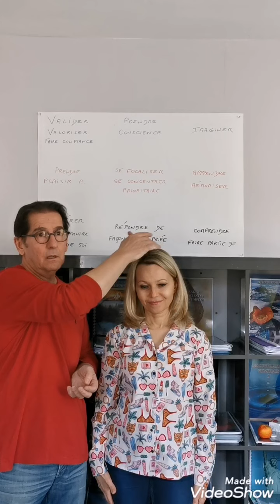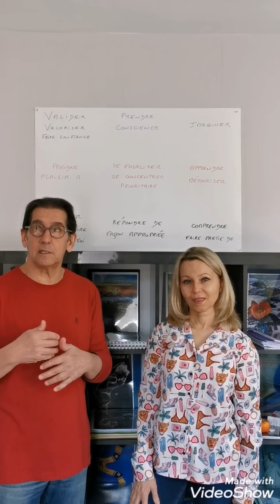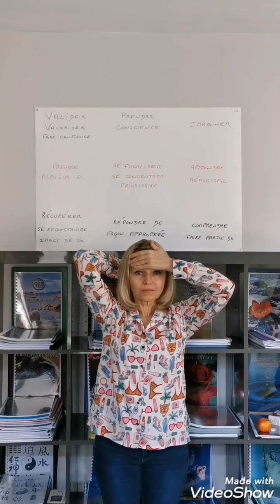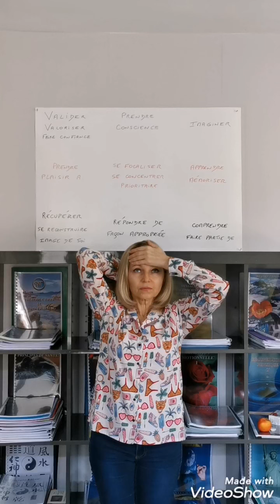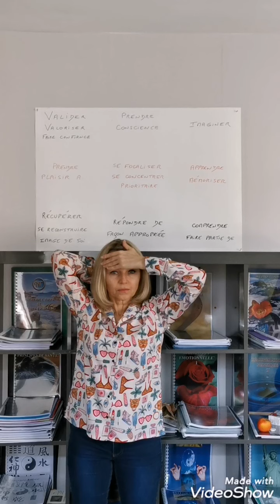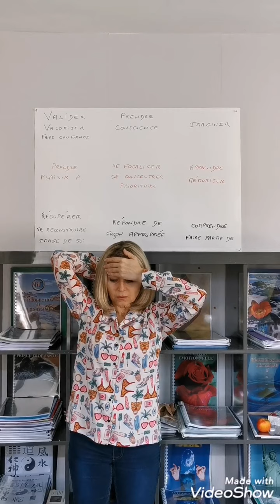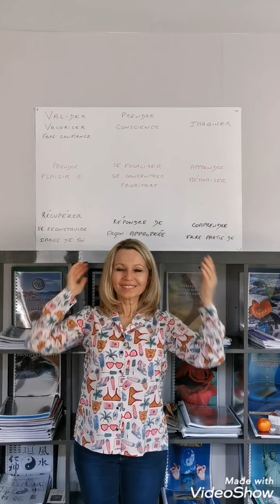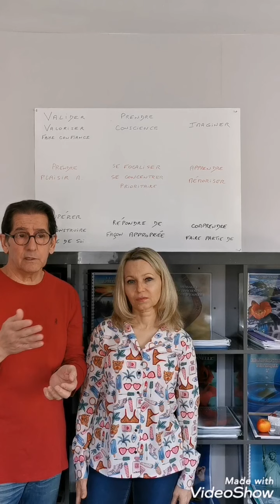3 Techniques de gestion de la détresse en Neuro-Training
Front - Occipital/Respiration Abdominale /Modes oculaires